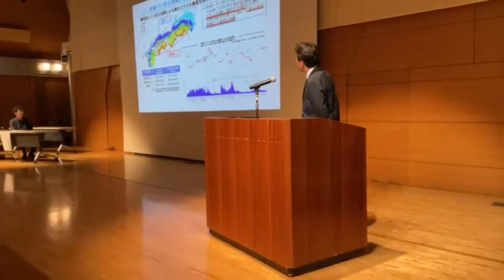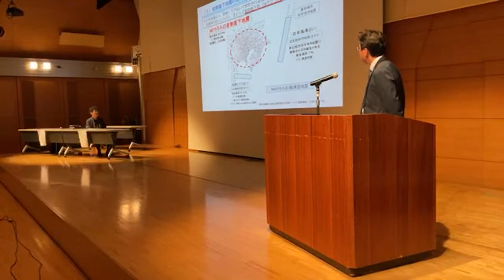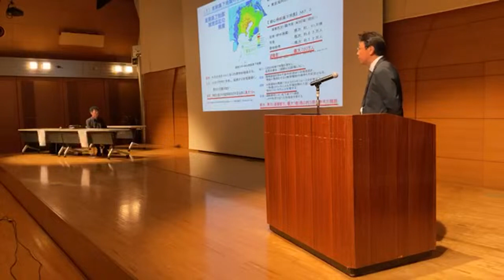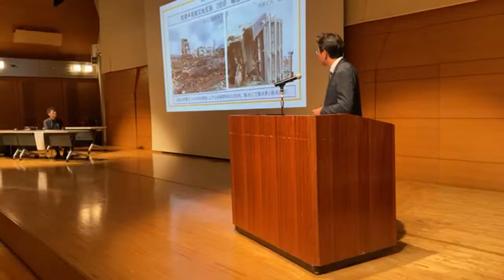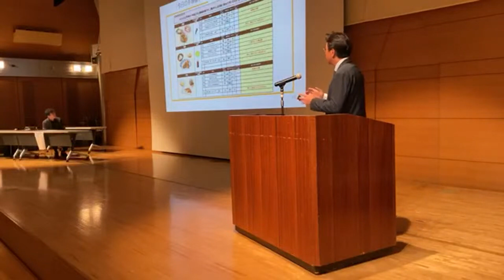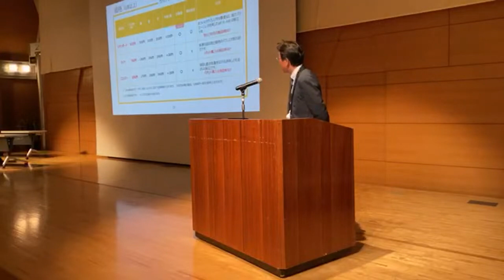2024.07.04 防災・減災セミナー 千代田いきいきプラザ一番町 カスケードホール